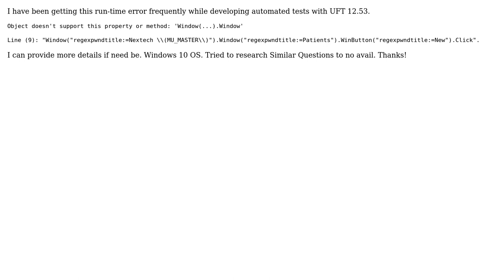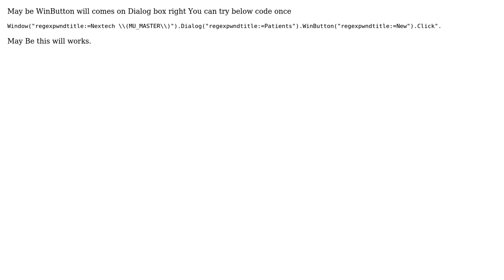Object doesn't support this property or method: 'Window(...).Window' (2 Solutions!!)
Object doesn't support this property or method: 'Window(...).Window'

With thanks & praise to God, and with thanks to the many people who have made this project possible! | Content (except music & images) licensed under CC BY-SA | Music | Images & others | With thanks to user Rajesh Om user BBNXT user Amit Nayal and the Stack Exchange Network Trademarks are property of their respective owners. You are responsible for your own actions.